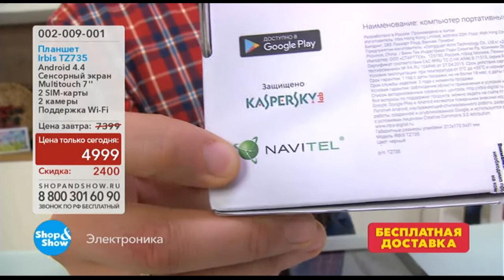Shop & Show (Электроника). 002009001 Планшет Irbis TZ735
Обзор на товар Планшет Irbis TZ735